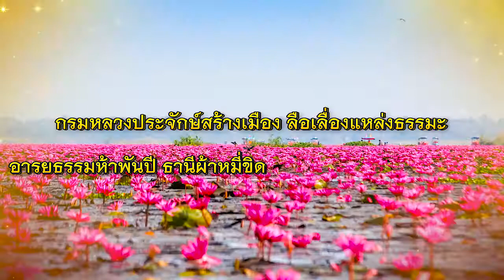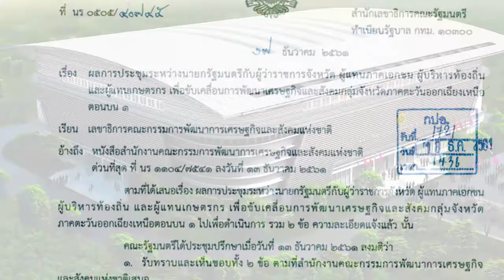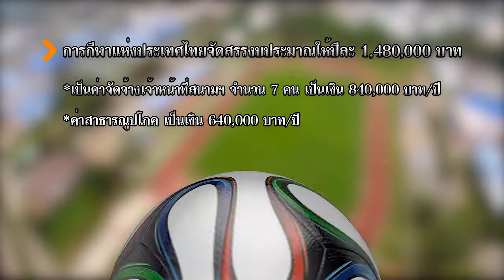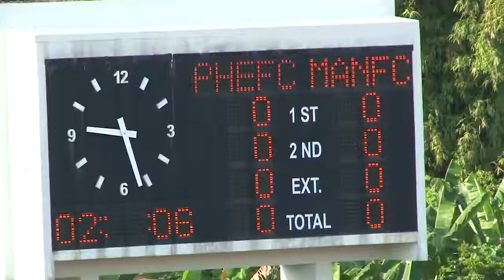นำเสนอการก่อสร้างสนามกีฬาจังหวัดอุดรธานี 2562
สำนักงานการกีฬาแห่งประเทศไทยจังหวัดอุดรธานี